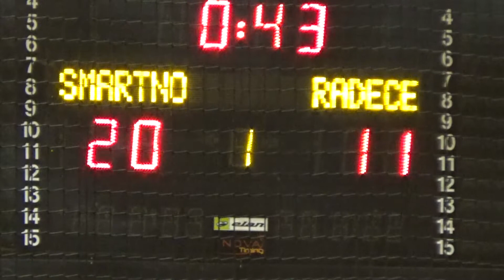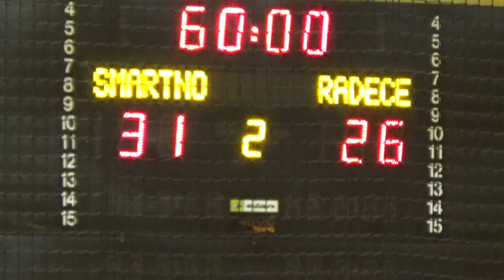25. KROG - 2015/2016: 1.B SRL - MOŠKI: RD HERZ ŠMARTNO : RK RADEČE - MIK CELJE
Video posnetek tekme 25. kroga 1.B SRL - MOŠKI med RD HERZ ŠMARTNO : RK RADEČE - MIK CELJE. Več informacij o tekmi na